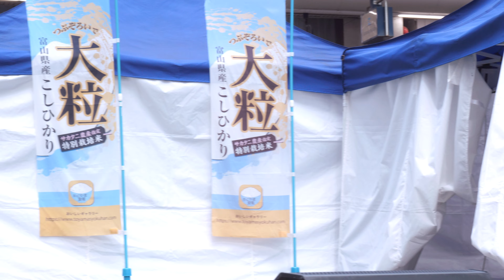【4K60P】Baby Devigel （ベビーデビジェル）TOYAMA IDOL FESTIVAL 2023 2023/12/3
TOYAMA IDOL FESTIVAL 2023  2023/12/3

主催：株式会社とやま食販

後援：チューリップテレビ

制作：41PROMOTION

場所 : グランドプラザ

シマタエコ　X @shimataeko24

モモが教えてくれたこと

Baby Davgiel(ベビーデビジェル)

次世代の新人モデル発掘プロジェクト1期生☆

メンバー

藍田結凪（あいだゆな）
空里（くうり）
未羽（みう）
心絆（ここは）
紗希（さき）

撮影機種　Panasonic LUMIX DC-GH5

レンズ　M.ZUIKO DIGITAL ED 12-100mm F4.0 IS PRO

音声　 TASCAM TM-2X

4K60Pで撮影。。

ピントが合っていない場面が多いかもしれません。。